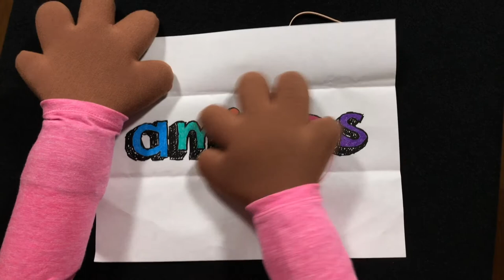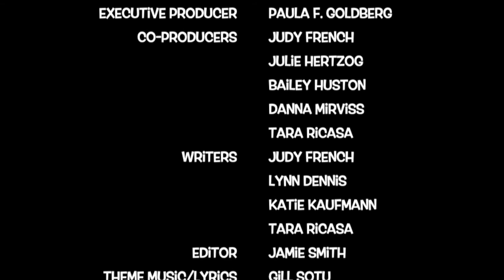Acceptance | Carmen's Corner: Episode 3, Part A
Carmen and friends celebrate their differences and similarities and learn that it's okay to be different. This is the third episode of a series of educational videos designed for young audiences kindergarten through third grade. It features characters from PACER’s Kids Against Bullying puppet program, highlights key concepts of bullying prevention, and promotes social-emotional learning. This episode includes a built-in “Brain Break”, so be sure to watch both Parts A and B to see the entire episode.